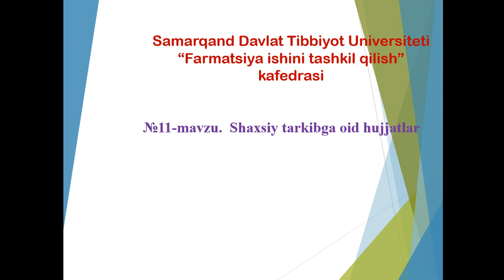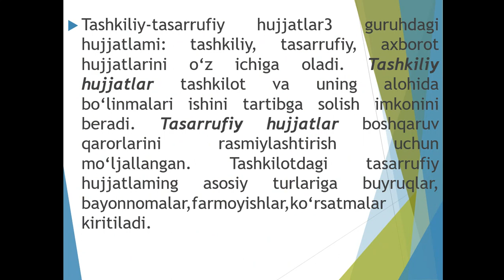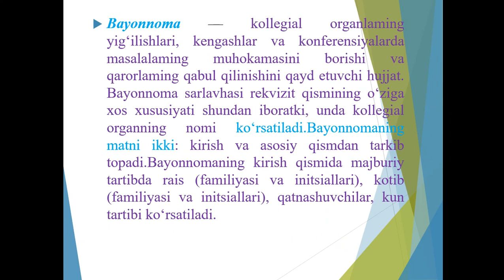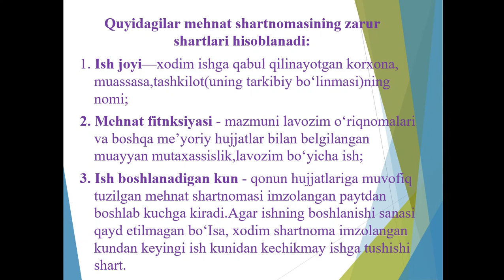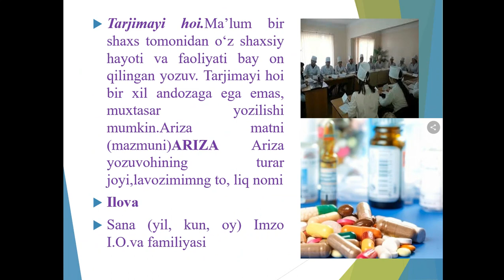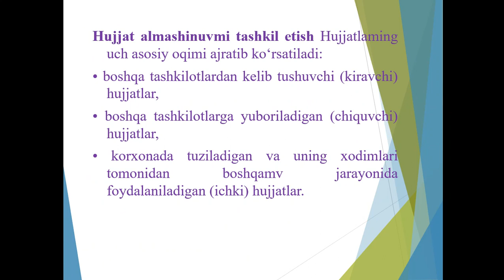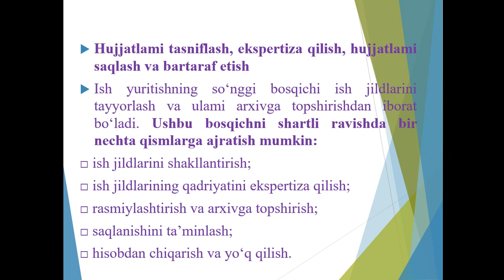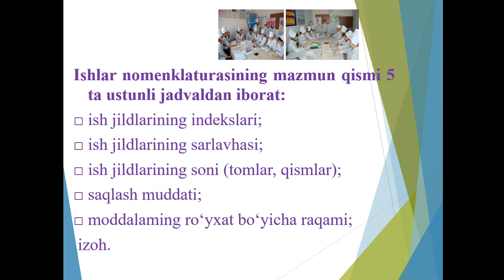Shaxsiy tarkibga oid hujjatlar